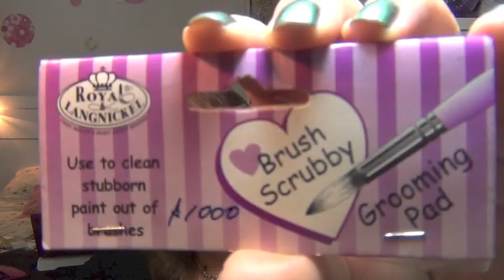Verdadero o Falso: Lavado de Brochas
NOTA:
No trabajo para ninguna marca ni me pagan por realizar ningún vídeo. Todas las opiniones de mis vídeos están basadas en mi experiencia personal con los productos.
Marcia